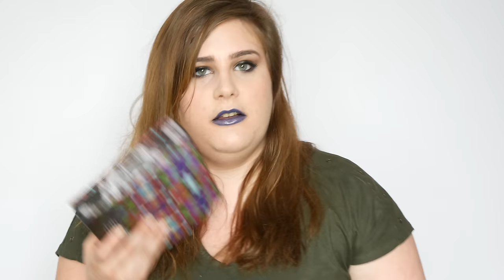REVUE : PALETTE & LIPSTICKS ALICE THROUGH THE LOOKING GLASS URBAN DECAY l BEAUTYBYLOU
On se retrouve pour la collaboration de l'année, la collection Urban Decay et Disney pour la sortie du film Alice Through The Looking Glass, avec sa merveilleuse palette et ses rouges à lèvres !

Toutes les photos de la palette et du make-up sur le blog

Elle n'est pas encore revenue sur FeelUnique mais si c'est le cas promis je te le dis !